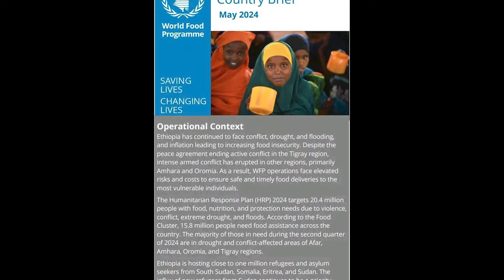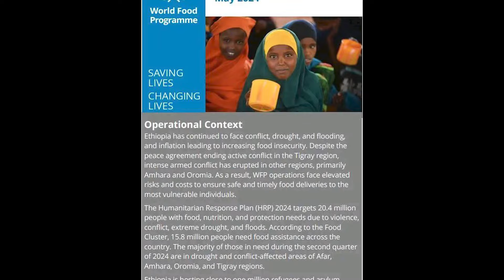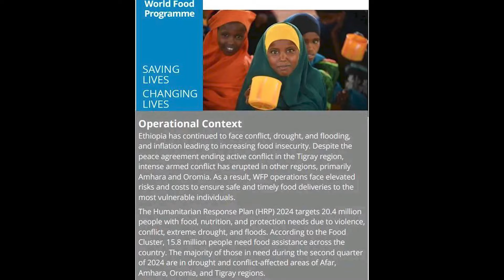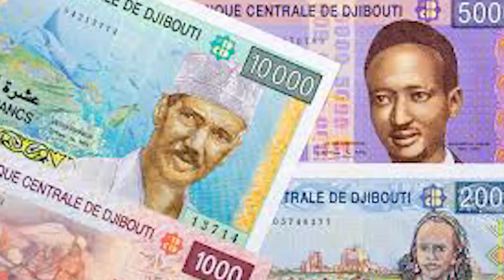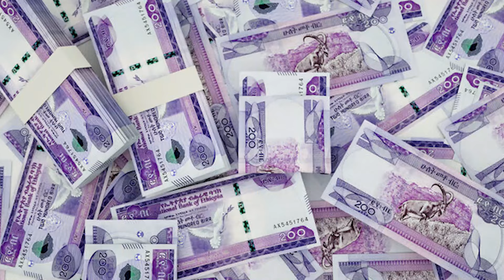መራሕቲ ሃይማኖት ናብ ግምባር/ምፍጣት ሃይማኖትን ፖለቲካን/ዓፀፋ ጅቡቲ ን ኢትዮጵያ